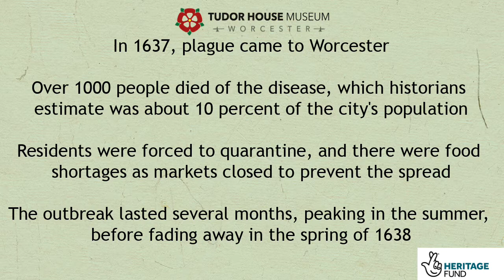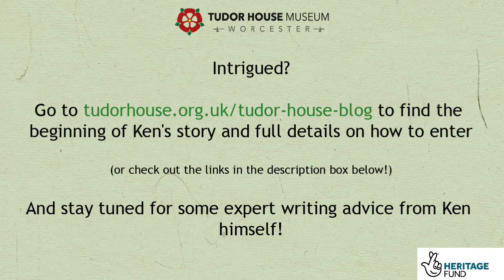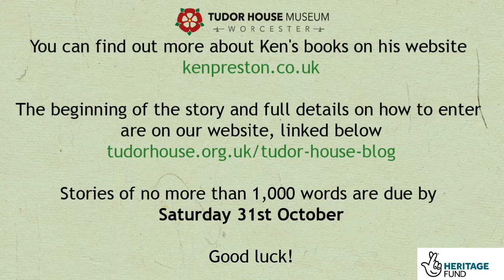Tales from Tudor House: Plague and Pestilence with Ken Preston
Tudor House is thrilled to announce an exciting new competition for budding young authors in Worcestershire, as part of our National Heritage Lottery Funded Revealing the Past project! Full details of how to enter can be found

The competition is open to all Worcestershire residents aged 11 to 16. Entries due by 11:59pm Saturday 31st October 2020.